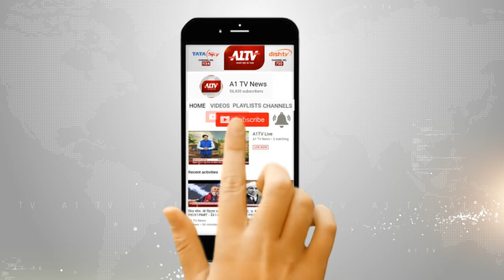जयपुर : सोमवार से गुणवत्ता नियंत्रण सप्ताह होगा आयोजित | A1TV